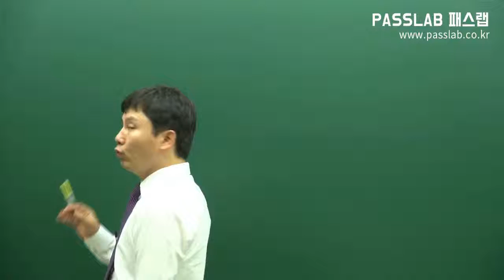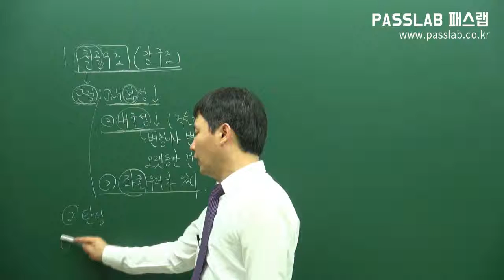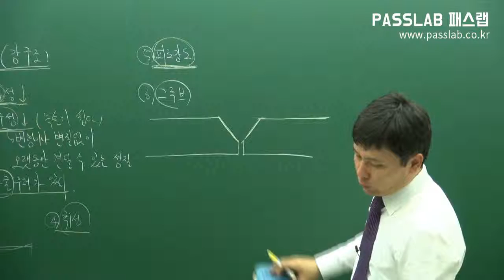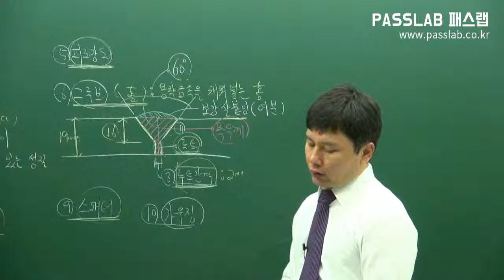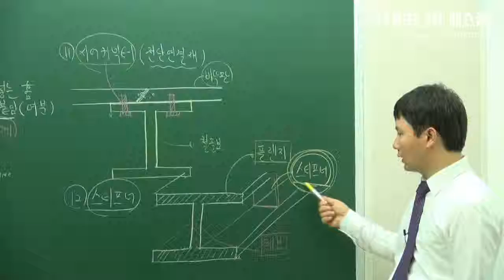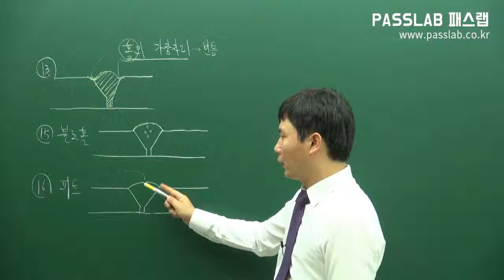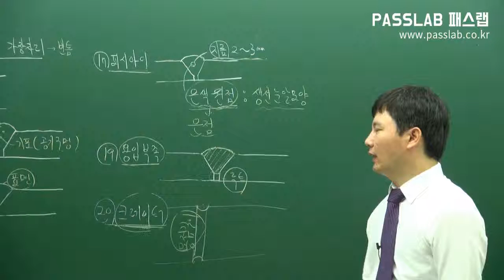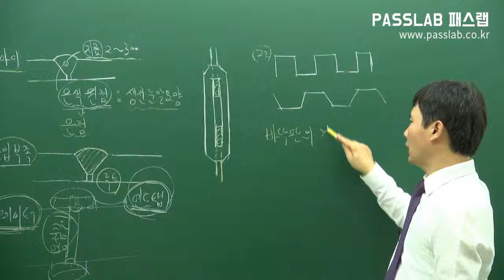[무료주택관리사강의] [시설개론:제04강 철골구조 p18] [입문강의]